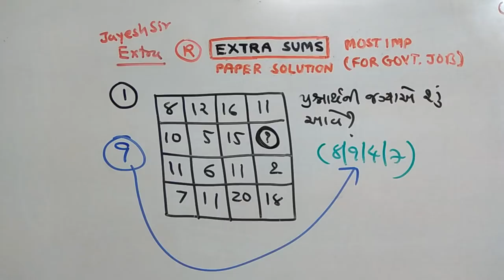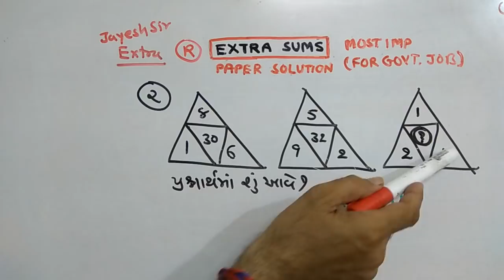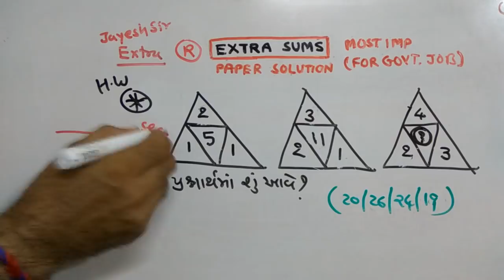RAILWAY | REASONING |PAPER SOLUTION | PART-126 | NDC SMART WORK | JAYESH VAGHELA